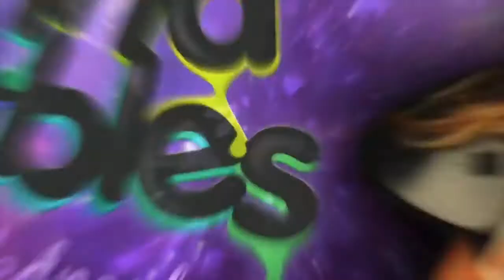Teaching Dogs How To Swim, Teach Your Dog To Swim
🌏Our channel is about pets and other wildlife 🌍
🐨We also share informative, funny, smart moments with our favorite animals🦊

Got a video you want to see featured in our next compilation? We sure do! Please send us your videos! More details in the "About" section of our channel 👆Thank you!

☘️ NurtureNature ☘️
ATTENTION DOG LOVERS!

Viking Dog Diet - Extend Your Dog's Life With Natural and Delicious Food
It is possible to extend a dog’s life by simply changing the dog’s diet. Your furry friend may live many years longer, maybe even twice as long, if you choose the right diet.

OR

Need Help Training Your Dog?
Curve bad behavior and Create the obedient, well-behaved pet of your dreams

112 Amazing Dog Hacks!

The Dog Allergy Cure: The Natural Way
(including scratching, itching, biting, and licking)

Does Your Dog Have Anxiety Problems?

So Much More